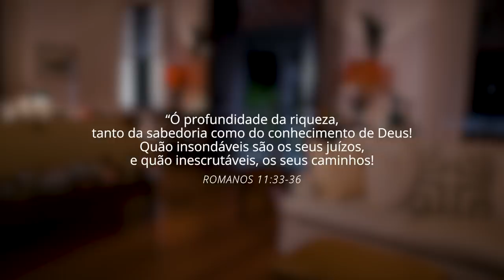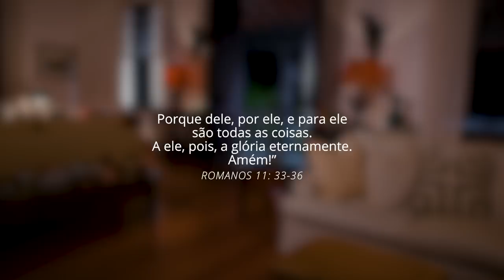Pr. Josanan Alves | Semana de Oração | ''PRIMEIRO DEUS EMMINHACASA'' | Quinta | 28/05/2020